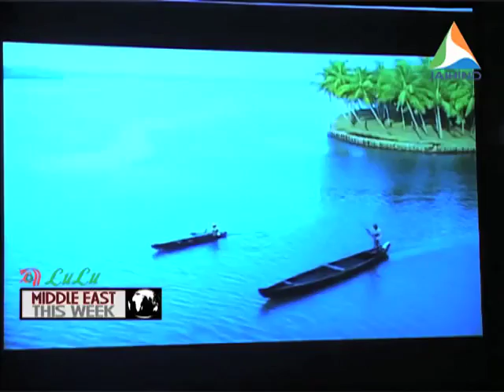Emerging Kerala's Gulf Road show spl on JAIHIND TV ME This Week Program